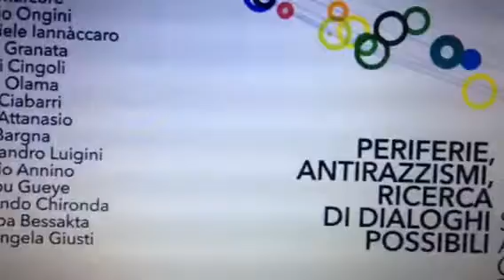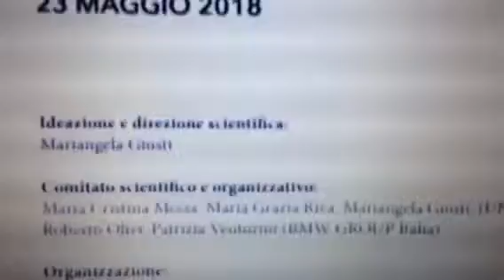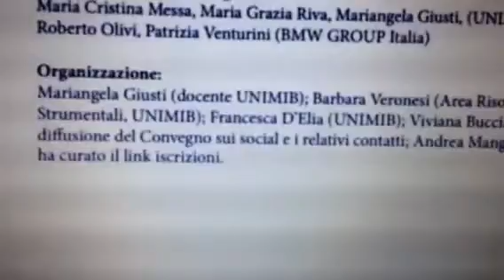Quinta Giornata Interculturale Bicocca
Il breve video fornisce le info essenziali del Convegno che si terrà in università Bicocca il 23 maggio 2018